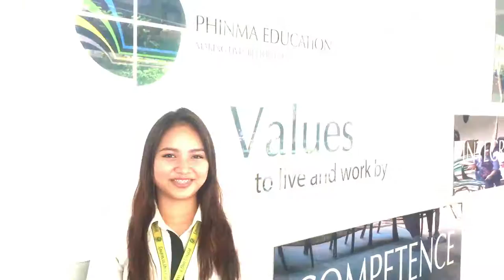PHINMA - Cagayan de Oro College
A TV AD made by 12-ABM 05 A